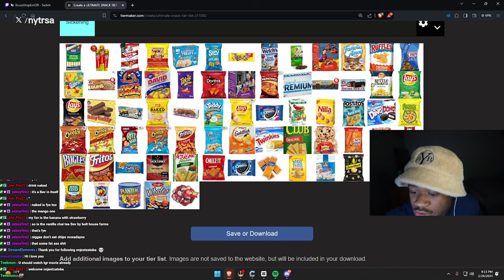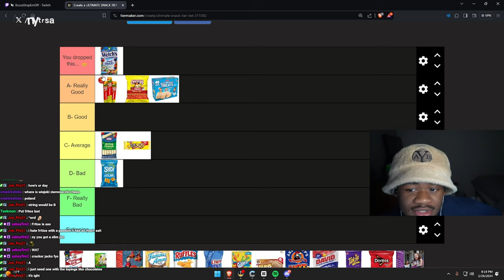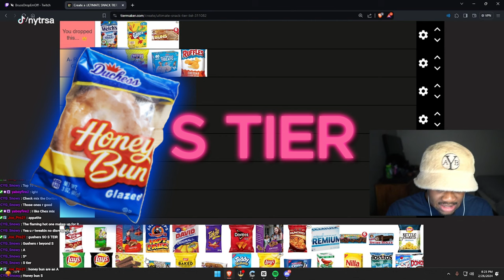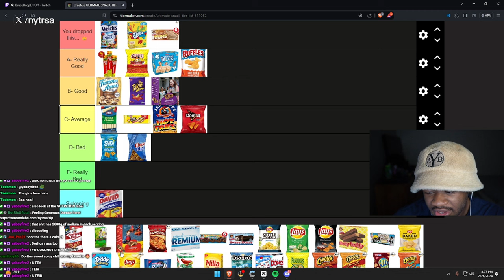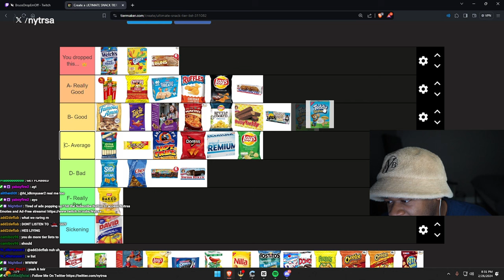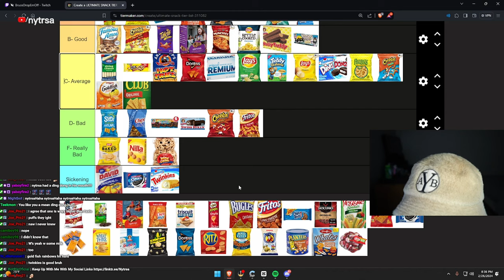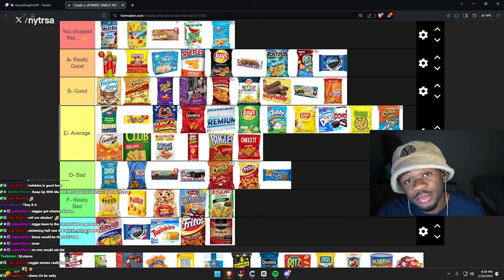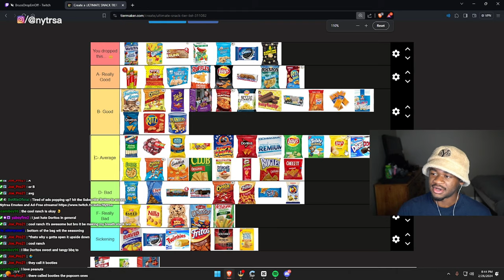The ULTIMATE Snacks Tier List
Don't Wanna Miss Nytrsa?